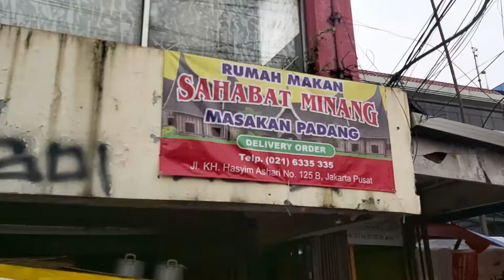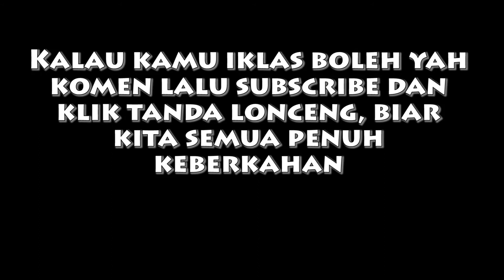Makan Nasi Padang Favorit Youtuber Kuliner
Konon RM Nasi Padang ini, sudah banyak di kunjungi youtuber kuliner,dan pas saya coba icip icip emang enakkk sih, walau gw standarnya kalau ke RM padang, yang jajal pasti Rendang & Perkedel plus air teh nya hangat dan wangi
RM Sahabat Minang
Masakan Padang
JL.KH Hasyim Ashari NO 125B (Sebelum Roxy Plaza)

Rekomendassiiii sih menurut gw kalau mau makan Nasi Padang di sini